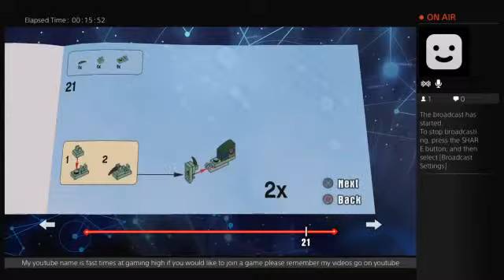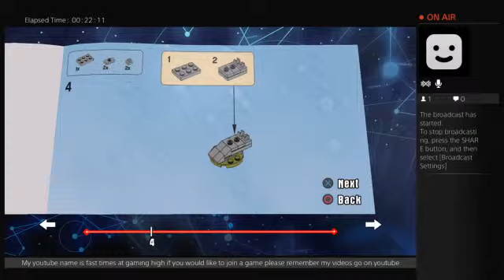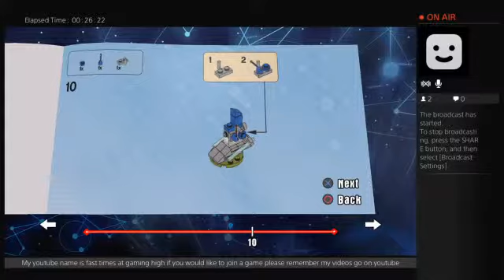lego dimensions (Part 2)